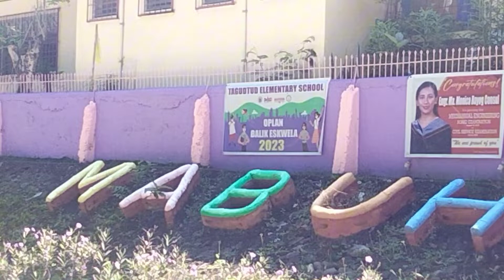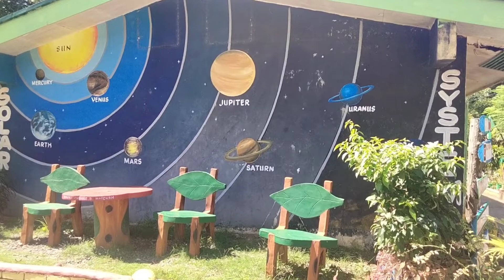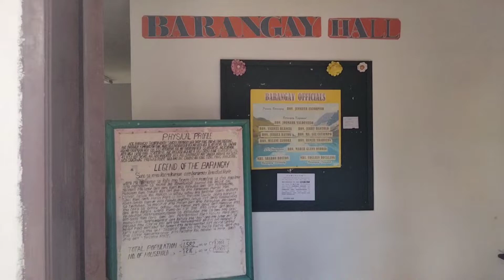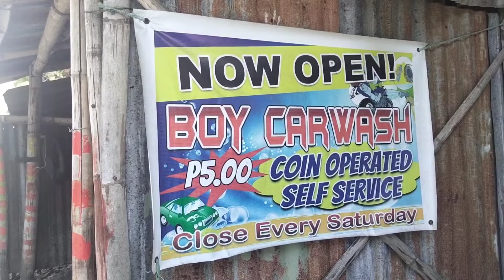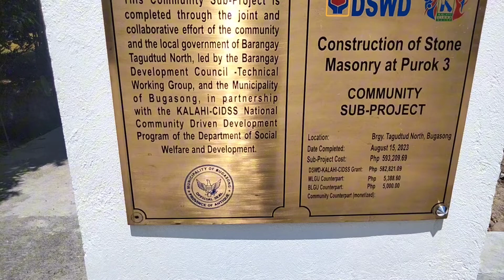Tagudtud North (Barangay Series #9) Ben Cares Vlog